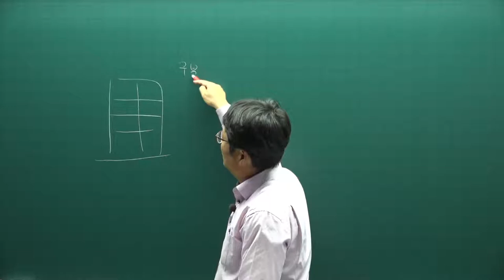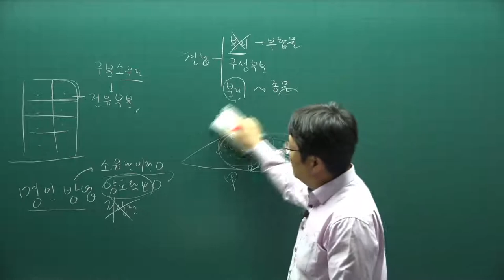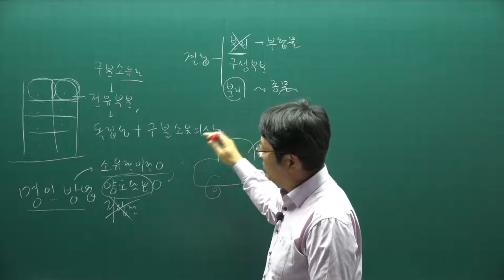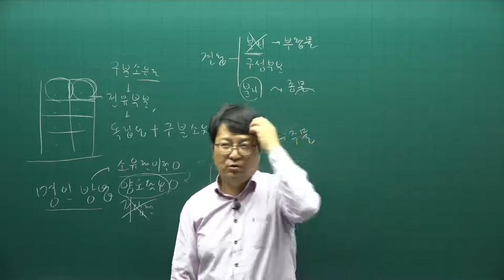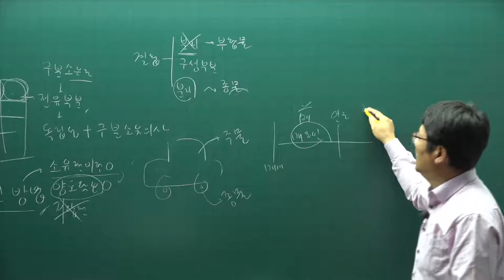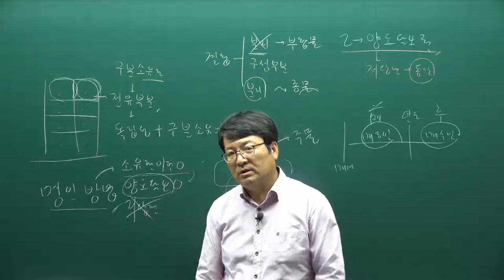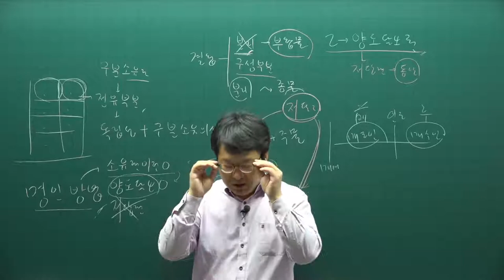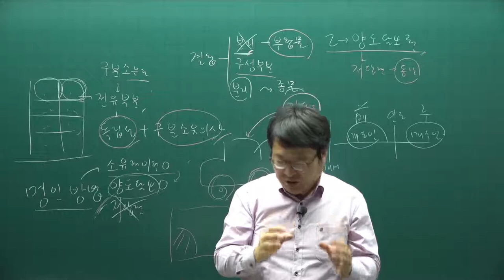[주전무] 2021년 주택관리사 민법 기출문제풀이과정 12강